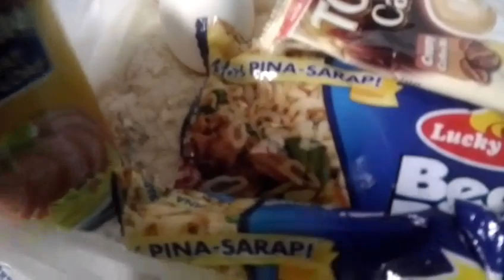Blessing For Everyone / Community Pantry / Food Packs /